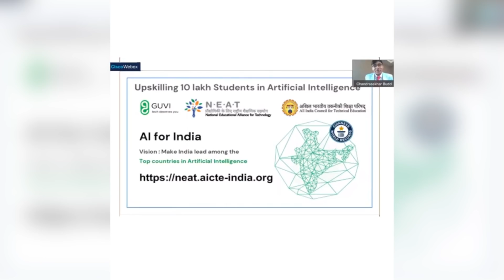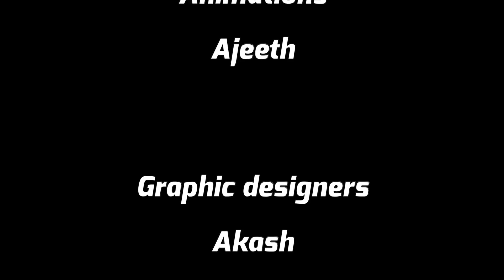RCB vs RR | Ee Sala Cup Namde | The Turning Point - Matchday 14 | RCBvsRR | Tamil Cricket News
Presenting The Turning Point - Matchday 14 review - RCB vs RR. Openers Devdutt Padikkal and Virat Kohli powered RCB to a 10 wicket victory over Rajasthan, chasing down a target set by RR of 178 runs with 21 balls to spare. Padikkal's maiden IPL century and Virat Kohli's solid support from the other end ensured RCB's 4th consecutive win taking them back to the top of the table this IPL. Watch the video to find out more!

This show is produced by Trend Loud in association with Tamil Cricket News. Created by Vaidhya M. Sundar.